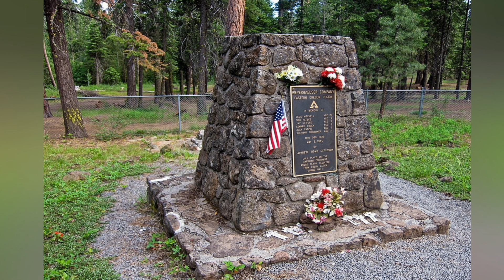The forgotten grave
Jeff is back doing what jeff does best and that is tell a story, a story that you have possibly never heard, but always a good story well told.